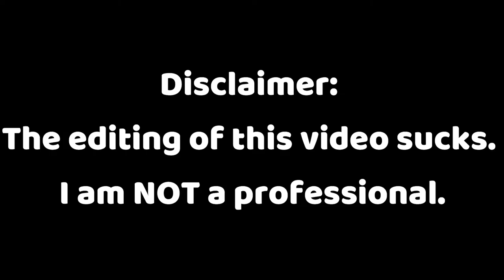🏆FIRST Badge🏆 // Pokémon Uranium Part 2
In this video, I fought my first gym battle and got my first badge.
0:00 Stream Starting Soon & Disclaimer
0:14 Intro
1:39 Exploring the City
10:19 First Gym Battle
36:50 Outro
37:25 Thanks for Watching!